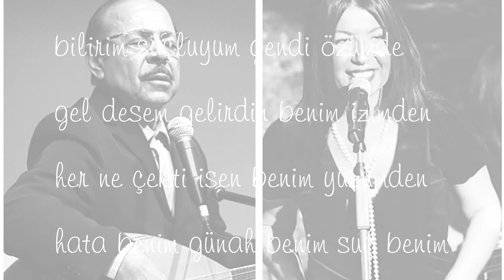Neşet Ertaş & Feryal Öney ~ Hata Benim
Düet Neşet Ertaş Feryal Öney Hata Benim

bilemedim kıymatını kadrini
hata benim günah benim suç benim
eliminen içtim derdim zehrini

birgünden bir güne sormadım seni
körümüş gözlerim görmedim seni
boşa mecnun eylemişim ben beni

bilirim suçluyum gendi özümde
gel desem gelirdin benim izimden
her ne çekti isen benim yüzümden

sana karşı benim bir sözüm yoktur
haklısın sevdiğim kararım haktır
garibim derdimin dermanı yoktur